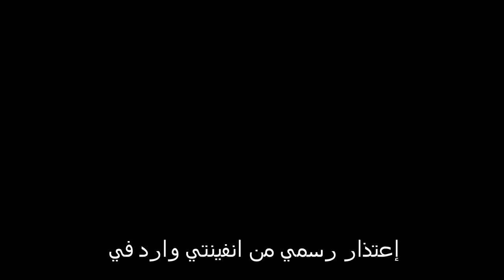Message to Infinity Ward From Muslims رساله ل الشركه [Reupload]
I'm mirroring this because the faggot who posted the original disabled comments. He is a faggot